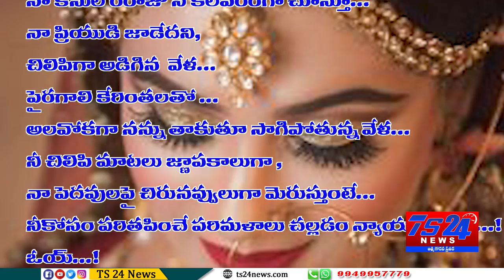TS24 News love status